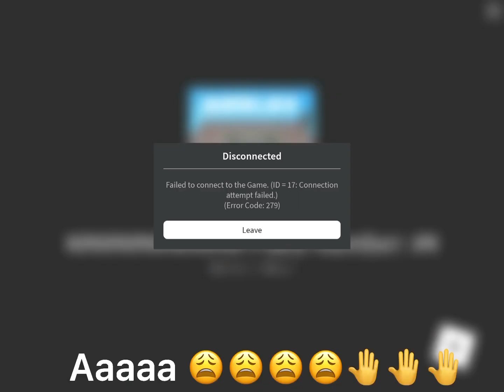TRYING to meet AdorbsxBrynn 😵‍💫🤚✨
I tried to meet AdorbsxBrynn and that happened 😭😭😭😪😪😪😪